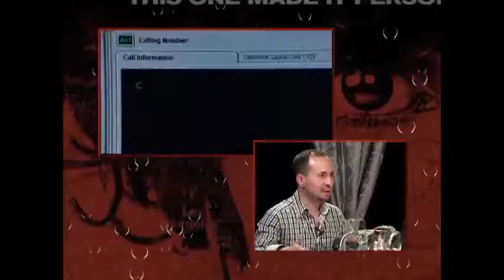The call (2013) - Critique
NVP Ciné, c'est le cinéma expliqué différemment par
Nicolas Vincent Poirier